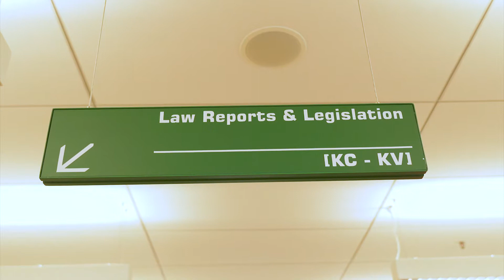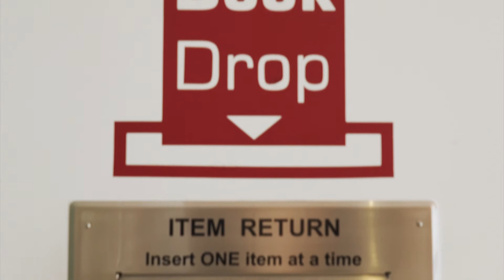Lui Che Woo Law Library